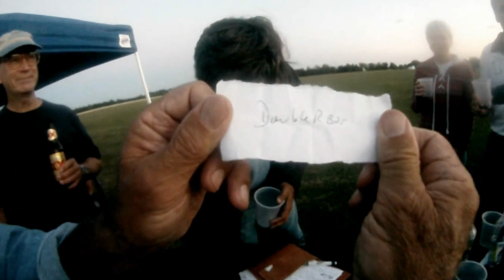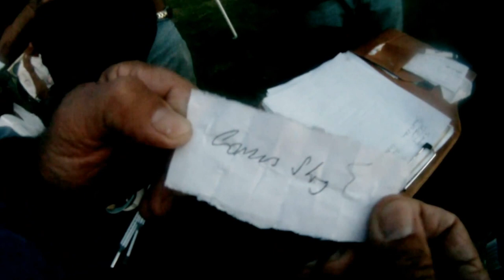CapitolPOLOTV: USPA Polo Tournament (0 Goal) Draw - GoPro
CAPITOL POLO CLUB